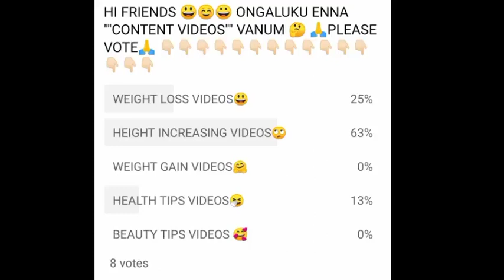HEIGHT INCREASING EXERCISE IN TAMIL | FOODS TO INCREASE HEIGHT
2)HEIGHT INCREASE FOODS IN TAMIL

3) SPERM COUNT INCREASING FOODS

4) HIGH PROTEIN FOODS IN TAMIL

 5) WEIGHT GAIN TIPS IN TAMIL

6) GYM BEGINNERS TIPS IN TAMIL

7) COFFEE BENEFITS AND SIDE EFFECTS

9) LEG WORK OUT IN TAMIL

11) FOREARM WORKOUT IN TAMIL

12) MORE WORKOUT SIDE EFFECTS IN TAMIL

13) PLANK EXERCISE USES IN TAMIL

14) TOP 10 FIBRE FOODS IN TAMIL

15)TESTOSTERONE BOOSTER FOODS IN TAMIL

16) PUSHUP BENEFITS IN TAMIL